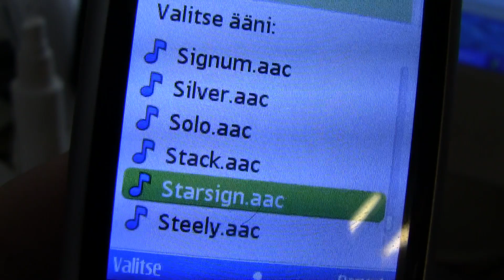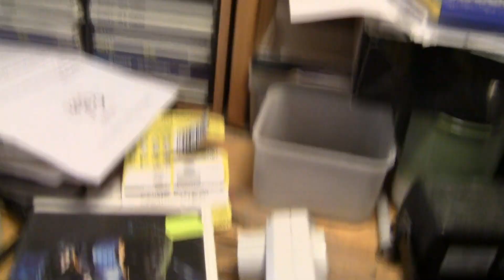Päädyinkin Sit Soneran Kytky Luuriin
tulikin soneralta parempi tarjous..))